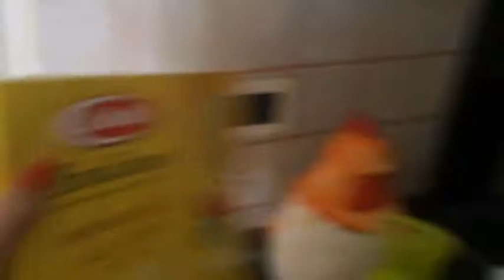DA DOMANI RICOMINCIO LA DIETA! - Back To School Vlog 15/09